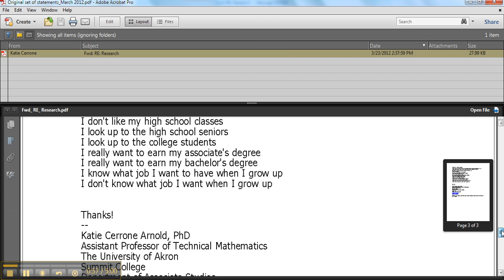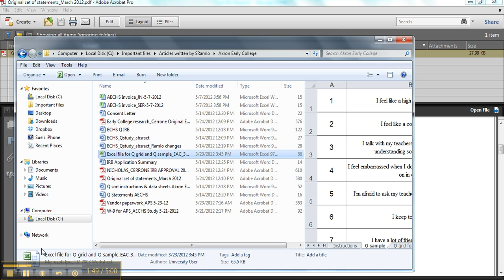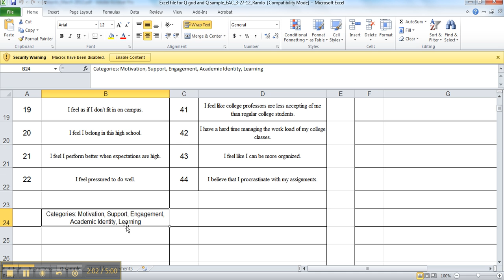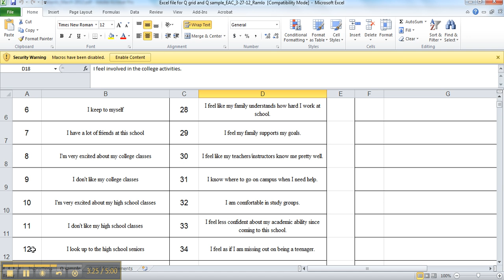Video 16 Selecting Q sample Akron Early College Study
Video describing how the Q sample was selected for a Q study published in Operant Subjectivity and available